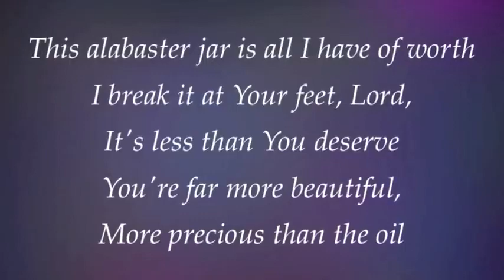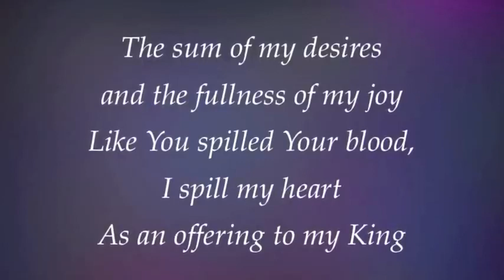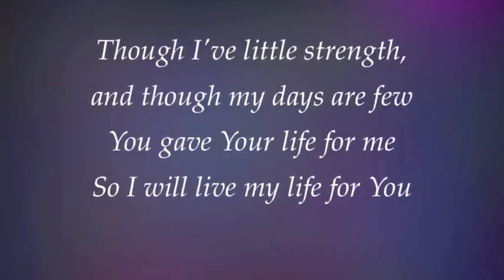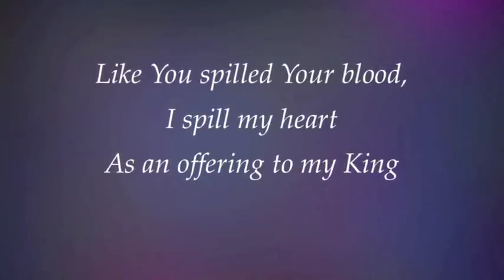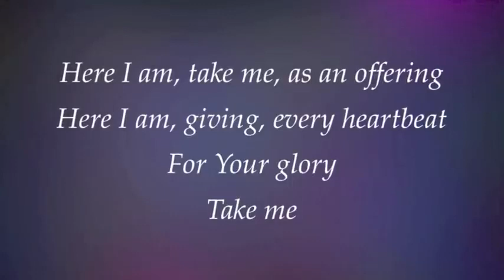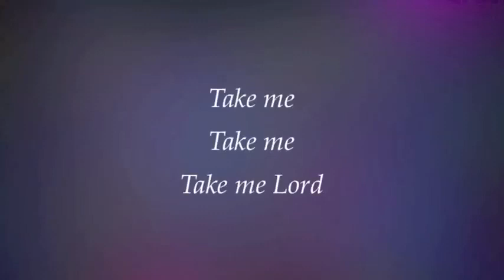Gateway Worship Alabaster Jar with lyrics